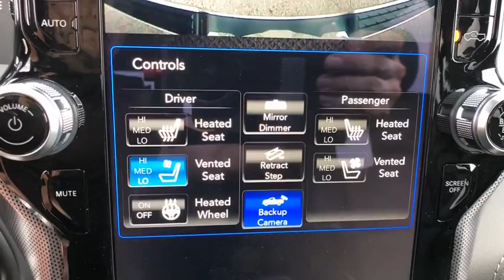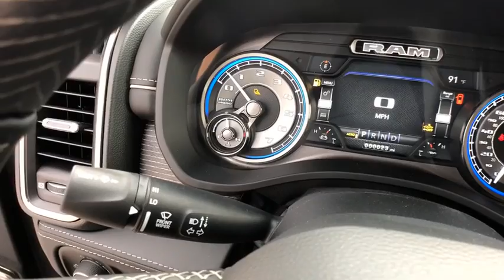2019 Ram 1500 Orlando, Deltona, Sanford, Oviedo, Winter Park, FL N563700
2019 Ram 1500

WHEELS: 22 X 9 POLISH/PAINTED W/INSERTS  -inc: Tires: 285/45R22XL BSW All Season,ENGINE: 5.7L V8 HEMI MDS VVT  -inc: Hemi Badge  220 Amp Alternator  Dual Rear Exhaust w/Bright Tips  Heavy Duty Engine Cooling  Active Noise Control System (STD),LIMITED LEVEL 1 EQUIPMENT GROUP  -inc: Lane Departure Warning Plus  Parallel & Perp Park Assist w/Stop  Adaptive Cruise Control w/Stop & Go  Ventilated Rear Seats  Advanced Brake Assist  Full Speed Forward Collision Warning Plus  harman/kardon 19 Speaker Premium Sound,BLACK  PREMIUM LEATHER TRIMMED BUCKET SEATS,TRAILER TOW GROUP  -inc: Trailer Brake Control  Power Chrome Trailer Tow Mirrors  Trailer Tow Mirrors,QUICK ORDER PACKAGE 25M LIMITED  -inc: Engine: 5.7L V8 HEMI MDS VVT  Transmission: 8-Speed Automatic (8HP75),MANUFACTURER'S STATEMENT OF ORIGIN,TRI-FOLD TONNEAU COVER,DUAL-PANE PANORAMIC SUNROOF  -inc: LED Dome/Reading Lamp  Dome Dual LED Reading Lamp,TRANSMISSION: 8-SPEED AUTOMATIC (8HP75)  (STD),TIRES: 285/45R22XL BSW ALL SEASON,TRAILER BRAKE CONTROL,3.21 REAR AXLE RATIO  (STD),BED UTILITY GROUP  -inc: Pick-Up Box Lighting  4 Adjustable Cargo Tie-Down Hooks,GRANITE CRYSTAL METALLIC CLEARCOAT,Four Wheel Drive,Tow Hitch,Air Suspension,Power Steering,ABS,4-Wheel Disc Brakes,Brake Assist,Aluminum Wheels,Tires - Front Performance,Tires - Rear Performance,Bed Liner,Conventional Spare Tire,Tow Hooks,Heated Mirrors,Power Mirror(s),Integrated Turn Signal Mirrors,Power Folding Mirrors,Rear Defrost,Privacy Glass,Intermittent Wipers,Variable Speed Intermittent Wipers,Rain Sensing Wipers,Running Boards/Side Steps,Power Retractable Running Boards,Power Door Locks,Fog Lamps,Daytime Running Lights,Automatic Headlights,AM/FM Stereo,Navigation System,Satellite Radio,Bluetooth Connection,HD Radio,CD Player,Premium Sound System,MP3 Player,Steering Wheel Audio Controls,Auxiliary Audio Input,Power Driver Seat,Power Passenger Seat,Mirror Memory,Driver Adjustable Lumbar,Seat Memory,Heated Front Seat(s),Cooled Front Seat(s),Passenger Adjustable Lumbar,Pass-Through Rear Seat,Heated Rear Seat(s),Rear Bench Seat,Adjustable Steering Wheel,Trip Computer,Power Windows,WiFi Hotspot,Leather Steering Wheel,Heated Steering Wheel,Keyless Entry,Keyless Start,Universal Garage Door Opener,Cruise Control,Climate Control,Multi-Zone A/C,Woodgrain Interior Trim,Leather Seats,Bucket Seats,Auto-Dimming Rearview Mirror,Driver Vanity Mirror,Passenger Vanity Mirror,Driver Illuminated Vanity Mirror,Passenger Illuminated Visor Mirror,Floor Mats,Remote Engine Start,Smart Device Integration,Telematics,Adjustable Pedals,Engine Immobilizer,Security System,Traction Control,Stability Control,Front Side Air Bag,Rear Parking Aid,Blind Spot Monitor,Cross-Traffic Alert,Tire Pressure Monitor,Driver Air Bag,Passenger Air Bag,Front Head Air Bag,Rear Head Air Bag,Passenger Air Bag Sensor,Child Safety Locks,Back-Up Camera